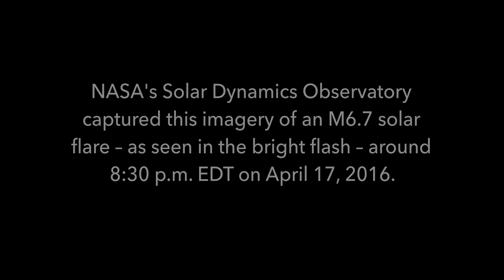NASA’s View of April 17 Solar Flare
"🔥🌞 Unleash the power of the cosmos! Behold NASA's Astonishing View of the April 17 Solar Flare captured like never before! 🛰️📸 Brace yourselves as the sun roars to life, releasing a breath-taking surge of energy into the cosmos. Witness the sheer magnificence of this solar spectacle as fiery tendrils reach out with mesmerizing intensity. ☀️🔥 Prepare to be in awe of the universe's raw power and beauty, right from the comfort of your screen. This is the sun as you've never seen it before! Share the amazement with fellow space enthusiasts! 👨‍🚀👩‍🚀 NASAUnveilsSun SolarFlareSpectacle CosmicFireworks SunStormSensation SpaceWonders SolarEruptionMagic AstronomicalPhenomenon CaptivatingCosmos ExploringTheSun AstroEnthusiastsUnite"
your Quarries:
Guides & How-To

How to Interpret NASA's View of April 17 Solar

A Visual Guide to NASA's April 17 Solar View

How to Get the Best View of April 17 Solar

How to Get the Most Out of NASA's Solar View

A Visual Guide to the April 17 Solar Moon
Questions

Where Can We Find NASA's View of April 17 Solar?

Why Is NASA's View of April 17 Solar Important?

What Can We Learn from NASA's View of April 17 Solar?

Who Visits NASA's View of April 17 Solar?

When Is the Best Time to See NASA's View of April 17 Solar?
Listicles

Top 10 Facts About NASA's View of April 17 Solar

10 Tips for Exploring NASA's View of April 17 Solar

10 Reasons to Love NASA's View of April 17 Solar

10 Tips for Capturing the Best View of April 17 Solar

10 Steps to Mastering NASA's View of April 17 Solar
Others

NASA's View of April 17 Solar: A Celestial Journey

A Closer Look at NASA's View of April 17 Solar

NASA's View of April 17 Solar: A Spectacular Sight

An In-Depth Look at NASA's April 17 Solar View

NASA's View of April 17 Solar: A Visual Exploration